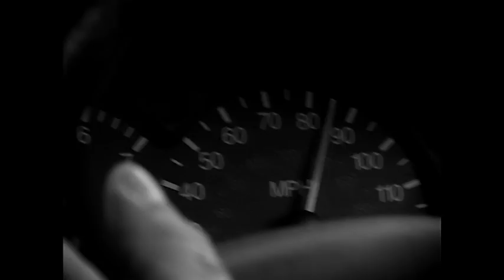Bridal Crash - Heartbreak High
A student made video for Bridal Crash performing Heartbreak High. (C) Director: Megan Jones.

Rob Silver on Lead Guitar (Pistol Kixx)